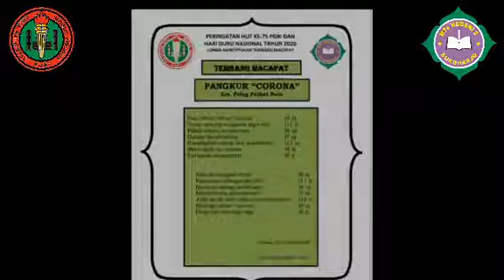Pangkur Corona - Juara Lomba Di Hati Istri Sendiri 🤭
Pangkur "Corona"